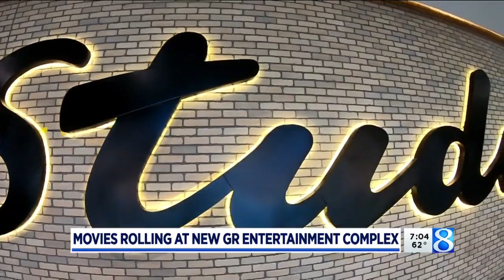Curtain rises on Celebration Cinema at Studio Park in GR